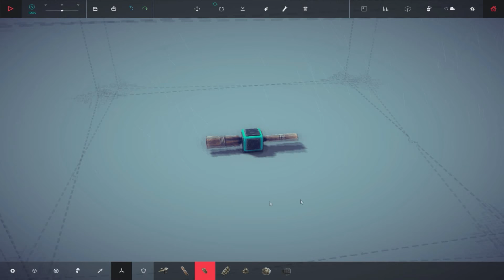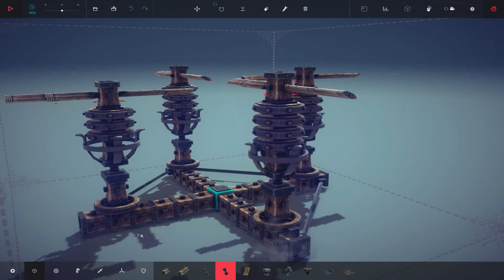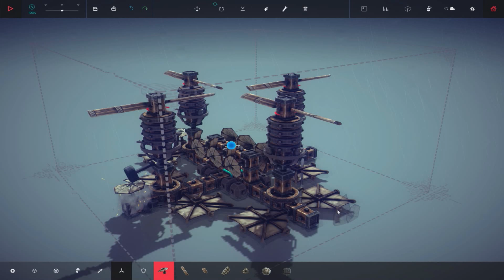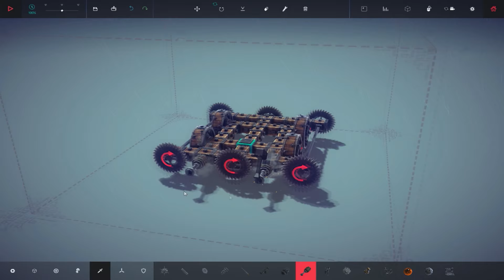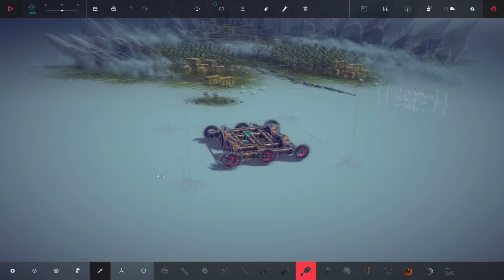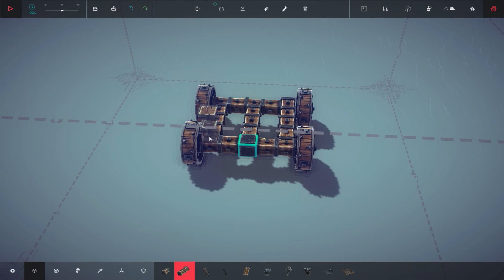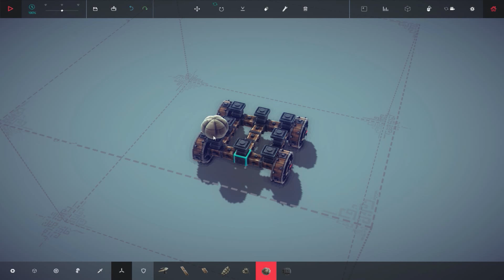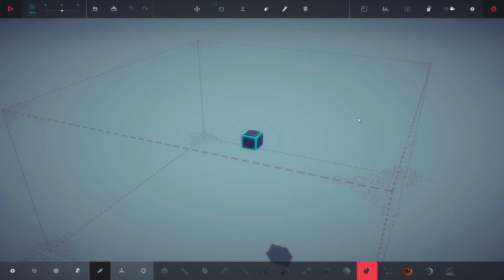Besiege : Direct Live 10 [Fr-60fps]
La v0.1 est arrivée, et avec elle, de nouveaux blocs et niveaux à découvrir !